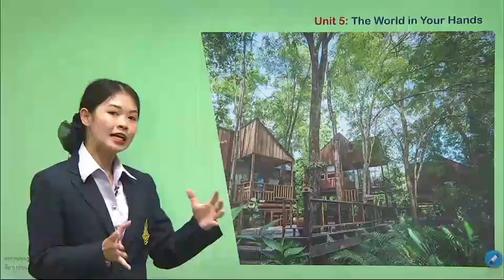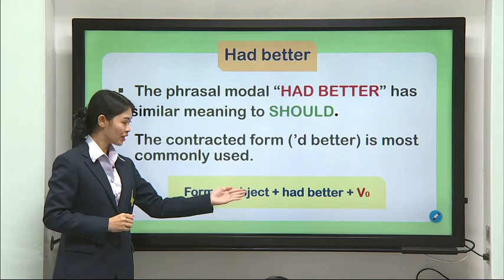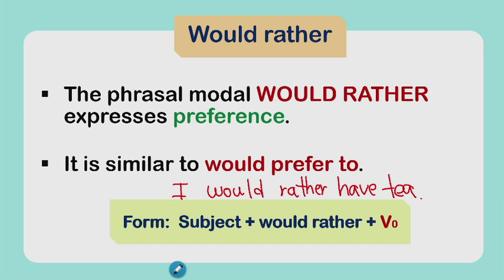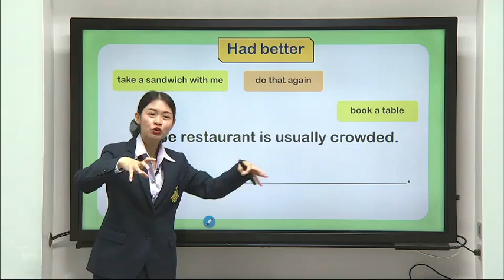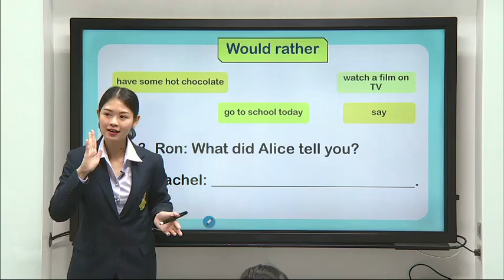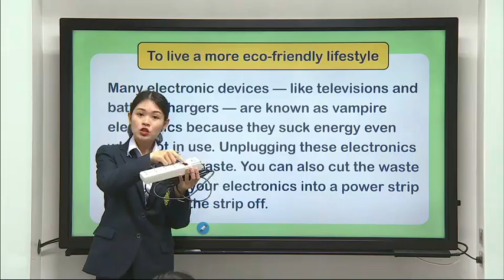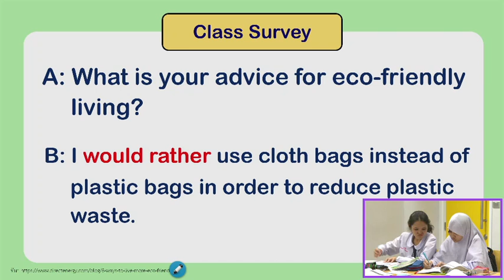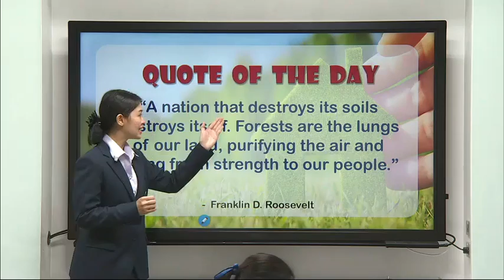DLTV ภาษาอังกฤษ ม.3|เรื่องEco-friendly Living วันที่ 18 มี.ค. 64เทอม 2/2563|เรียนออนไลน์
ออกอากาศการสอนวันที่ 18 มี.ค64